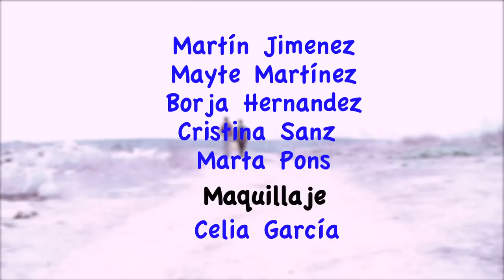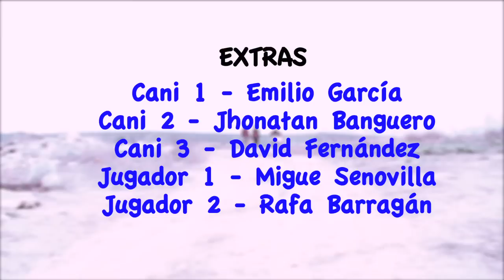Acaba2 la Serie 1x01-"Mucha mierda"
Capítulo piloto de la serie para internet Acaba2